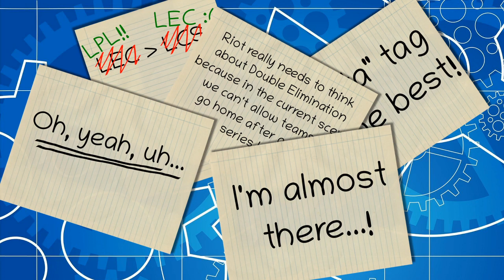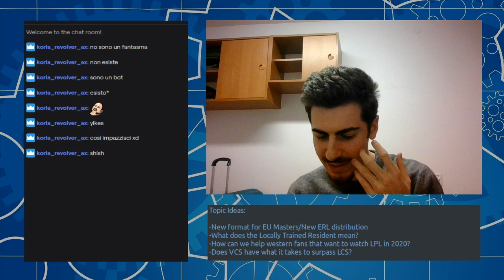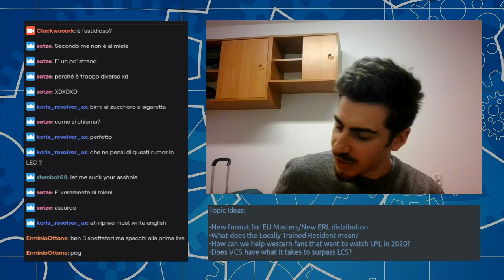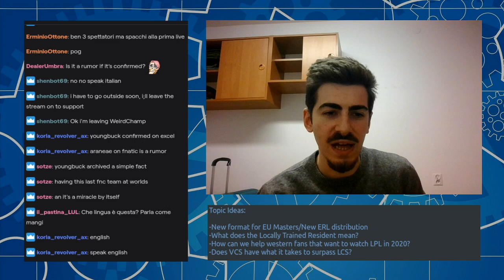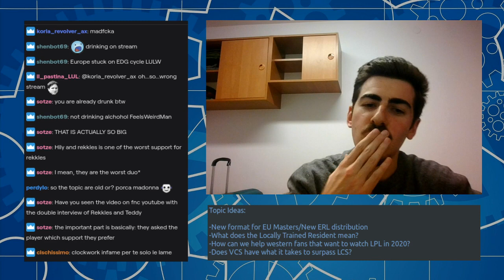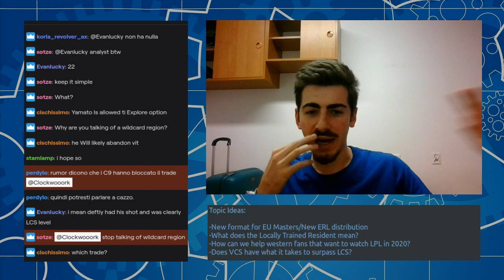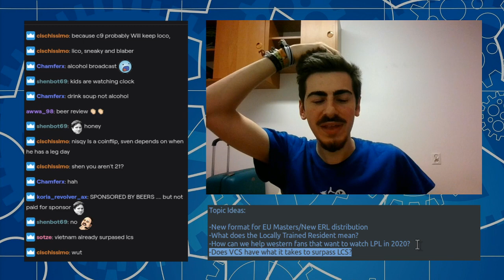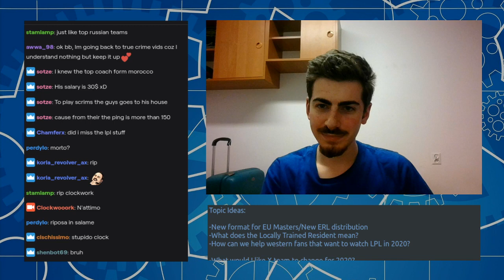Friday Night Clock, Episode 1p1: Can Excel and Evil Geniuses win LEC/LCS?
Welcome to Friday Night Clock, where I talk about all the League-related stuff that crosses my mind during my streams!

Here are some timestamps:

8:28 : Actual video starts and honey beer review
10:45 : Youngbuck to Excel: is it worth the hype?
22:25 : Why Evil Geniuses are building their team the right way
27:39 : Can VCS surpass LCS?

Continues in Part 2!